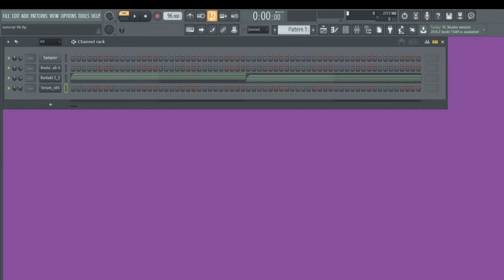Steven Shaeffer's Tips for the MUSIC INDUSTRY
Follow Me @stevenshaeffer_

1 Year In the Music Industry... (Getting The Wheezy Co-Sign, Living in LA, and More)